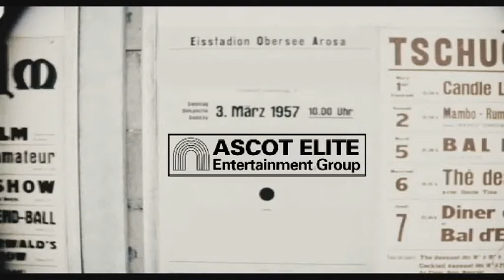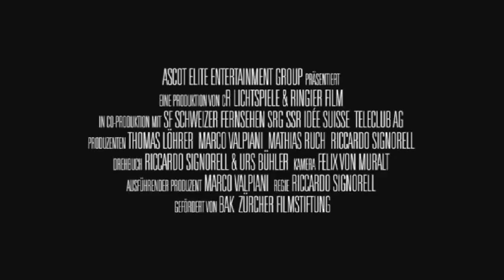Champions Motion Picture Trailer